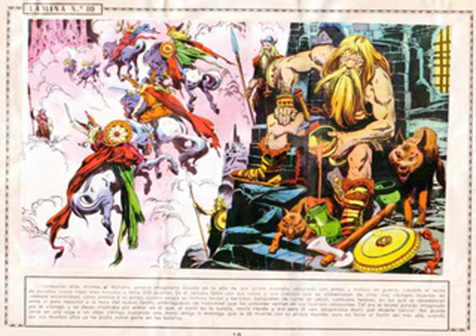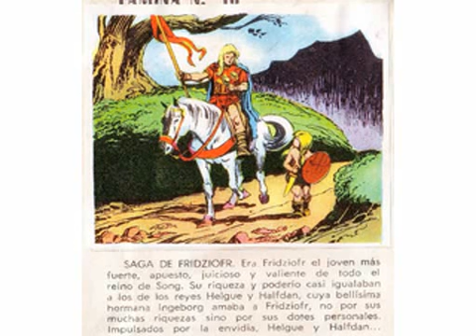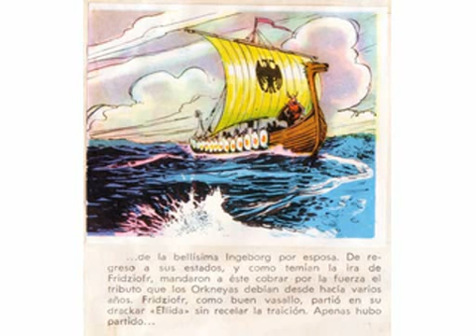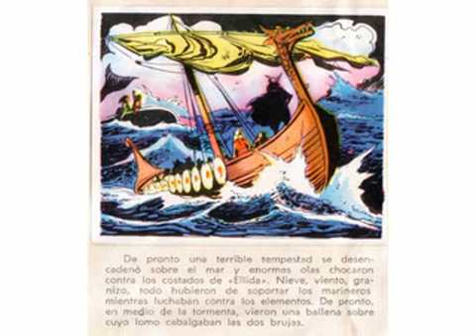los vikingos maga 02